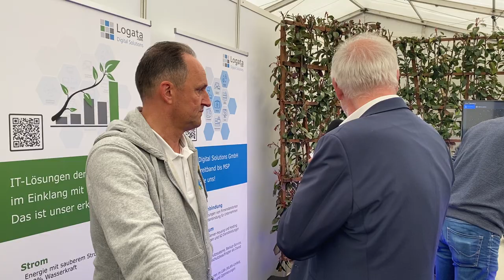Nachhaltigkeit in der EDV-Branche immer stärker gefragt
Peter Tiemann von der Logata zum Thema Nachhaltigkeit in der EDV-Branche. Das Unternehmen versorgt das Zelt zudem per Glasfaser mit WLAN.